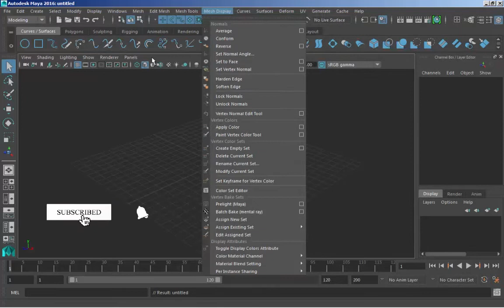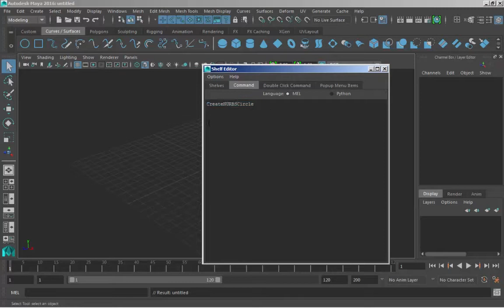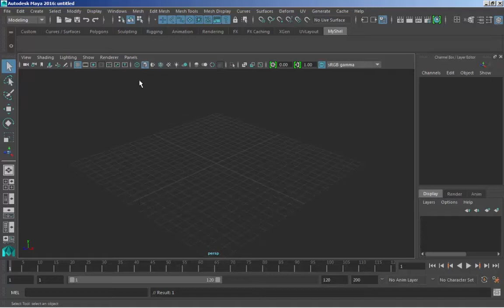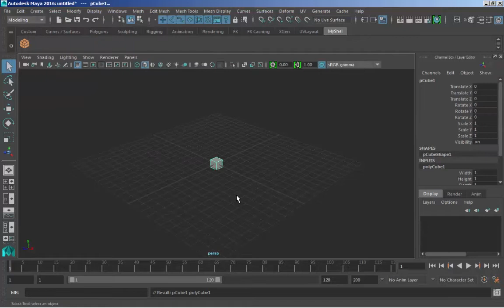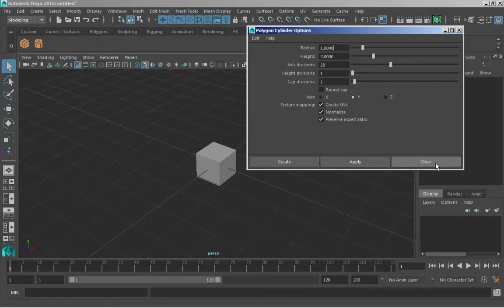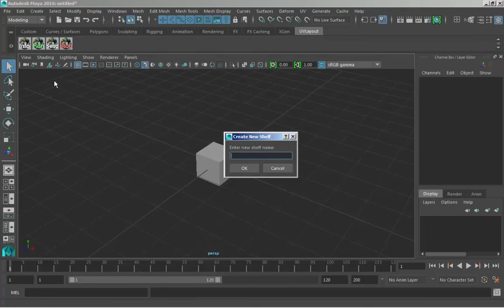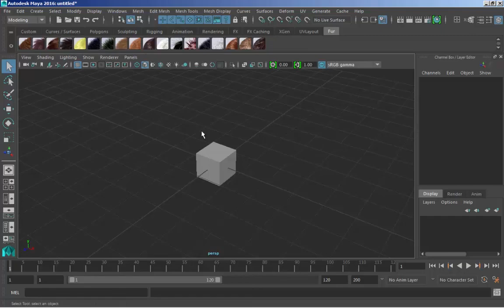Вводный курс по Autodesk Maya - Shelf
Разбираем как работать с Shelf